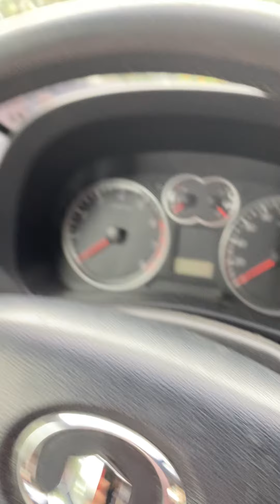Me atendió una mecánica el carro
SUSCÍBETE AL CANAL DE JAMI CHAVEZ